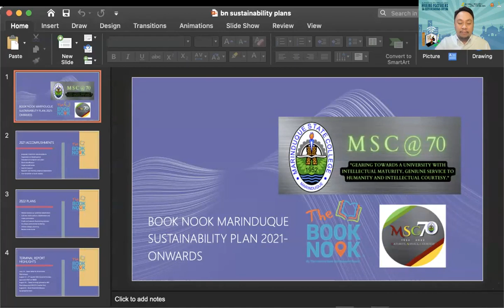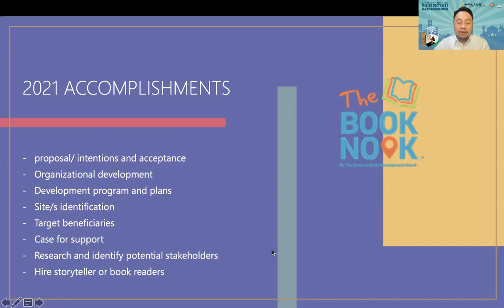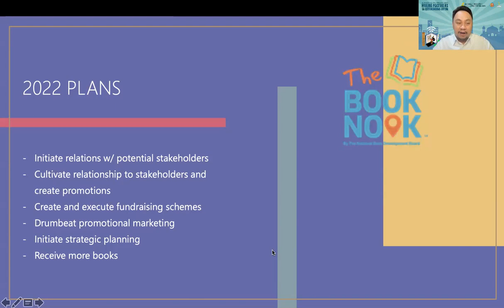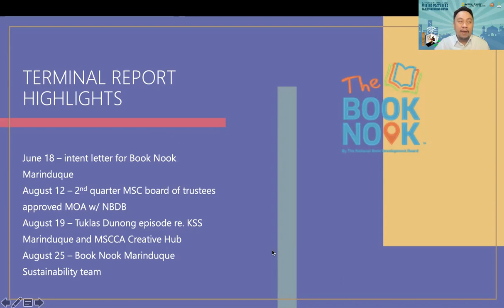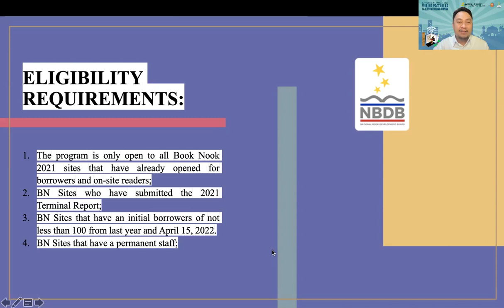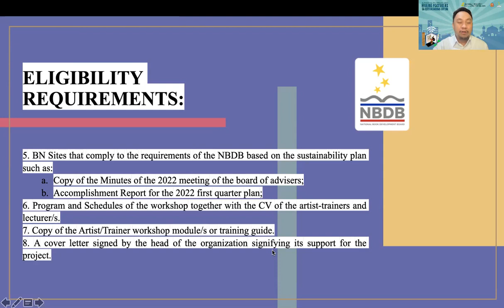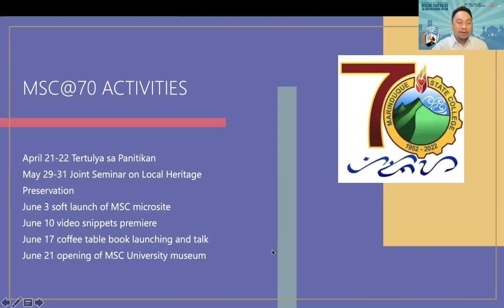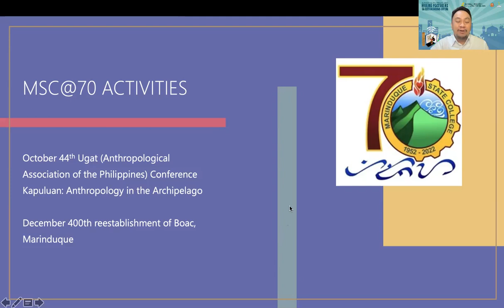BN Marinduque sustainability mtg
Book Nook Sustainability first quarter mtg
March 28, 2022 mtg
w/ Board of Advisers, stakeholders and sustainability team